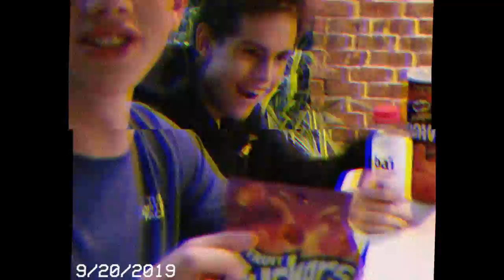gas_station_review_vhs_rip.mp4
Found in the attic. Could this be a lost episode of Gas Station Review?